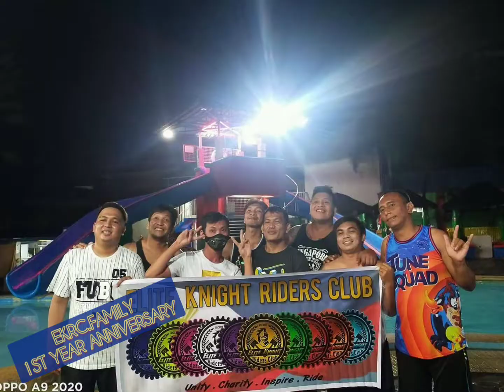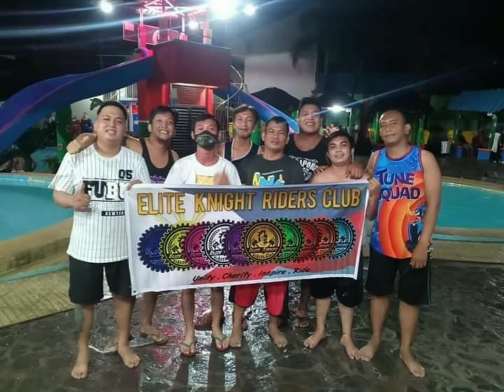1ST.YEAR ANNIVERSARY EKRC FAMILY 🇵🇭